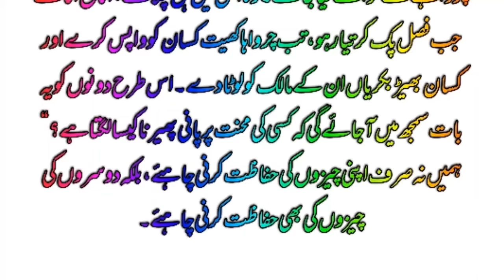hazrat Suleiman as ka qissa | Islamic story | Urdu moral story